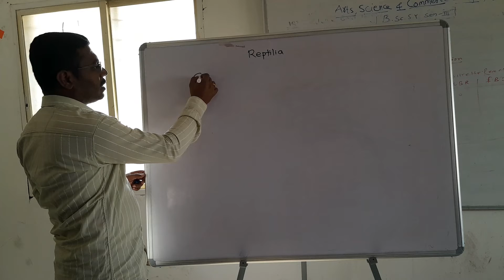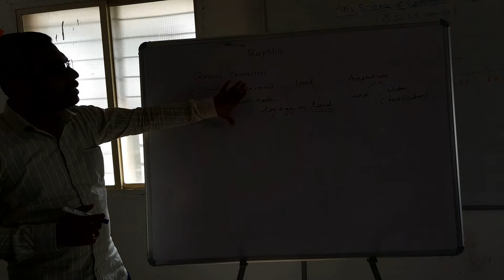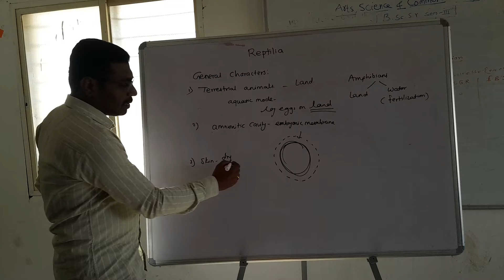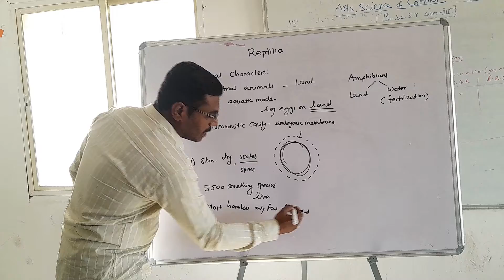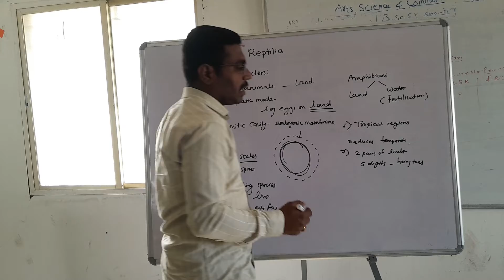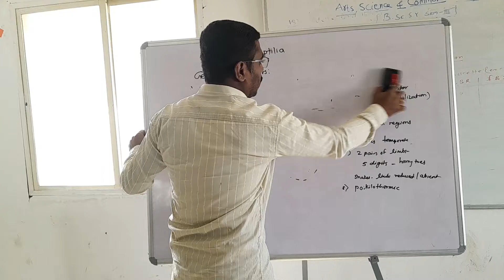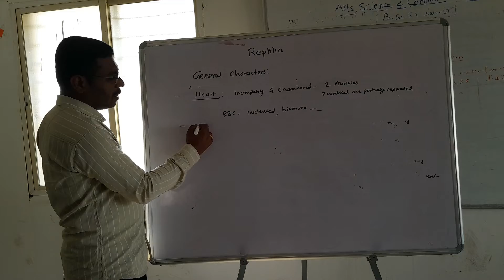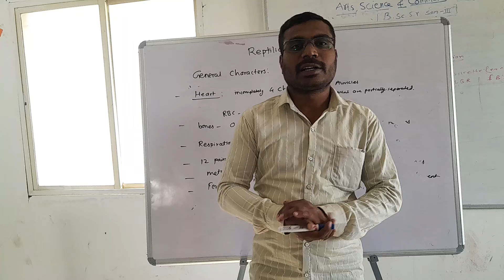4 Nov 2022 AAP